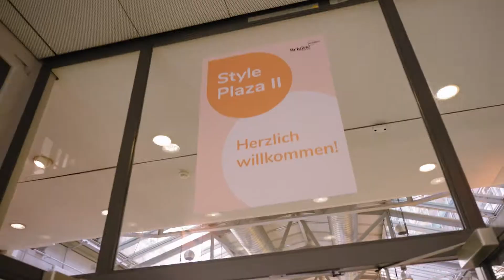BRIGITTE Style Day 2022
Das war der Style Day 2022 in unserem Hamburger Verlagshaus.